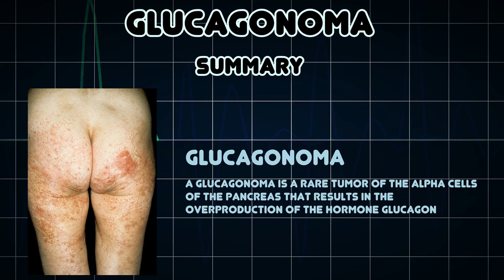Glucagonoma (Medical Condition)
Symptoms, risk factors and treatments of Glucagonoma (Medical Condition)

A glucagonoma is a rare tumor of the alpha cells of the pancreas that results in the overproduction of the hormone glucagon